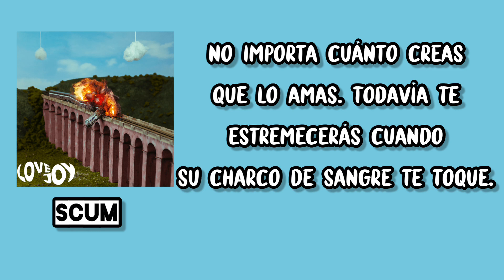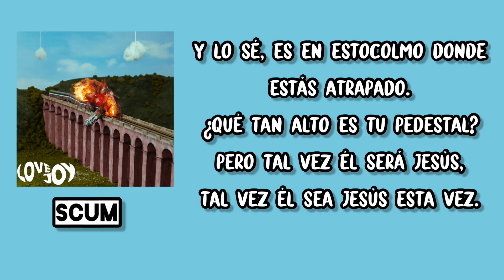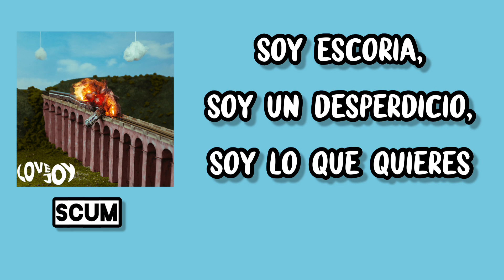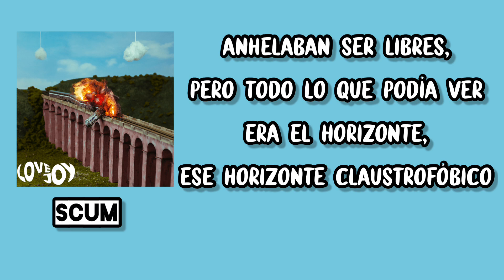Scum - Lovejoy (Sub Español)